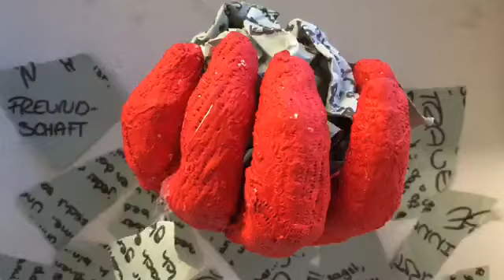Vernissage "Klasse Kunst" 2019 im Kunstmuseum Solingen.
Unser kurzer Videobericht über die Vernissage "Klasse Kunst" im Kunstmuseum Solingen.